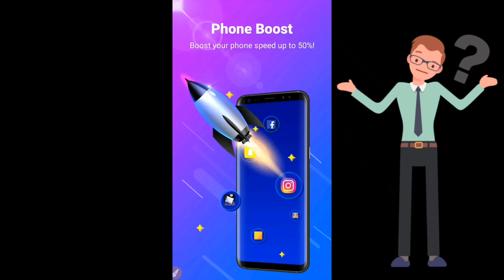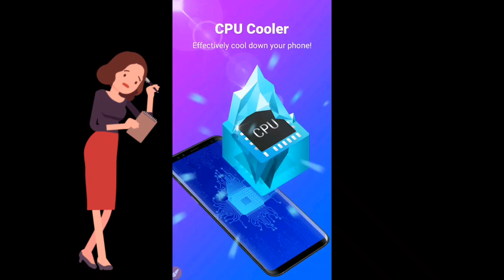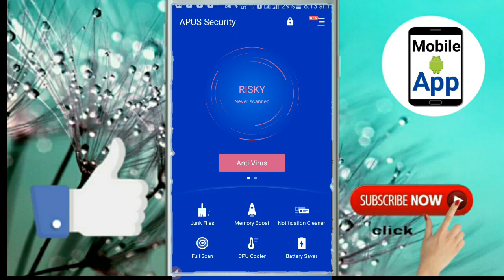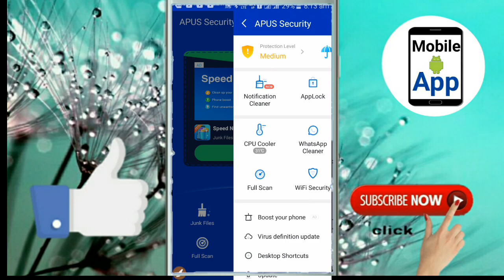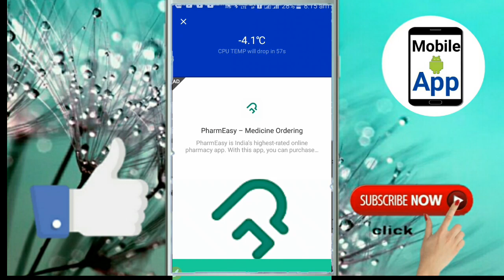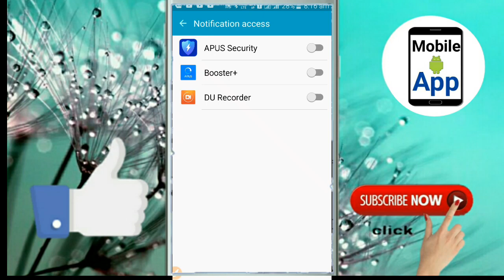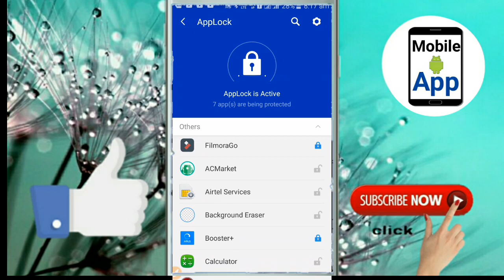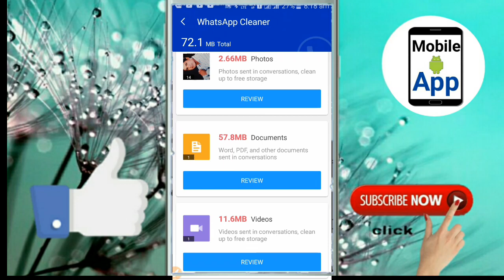How to lock android app in hindi | Mobile app par lock kaise lagaye | application lock [app lock]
How to lock android app in hindi | Mobile app par lock kaise lagaye | application lock | How to lock android app

About video

Dosto is video me ap Mobile app par lock  kaise lagaye . Badi asani se  application lock laga sakte ho is video .How to lock android app in hindi.

About me
Dosto mera channel top info hindi " is channel pe me youtube blog android app or social media ke uppar video banata hu jo apkeliye kafi madadgar h

Please Waching This video: How to lock android app in hindi | Mobile app par lock kaise lagaye | application lock | How to lock android app